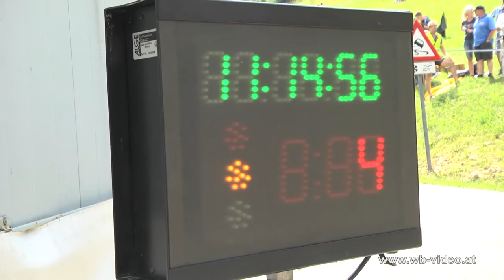Impressionen - St. Anton 2016